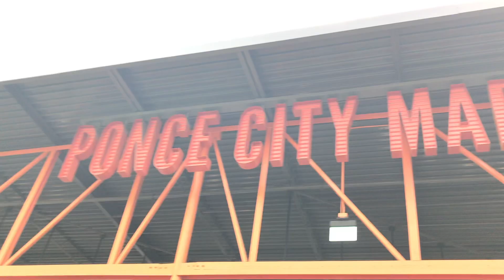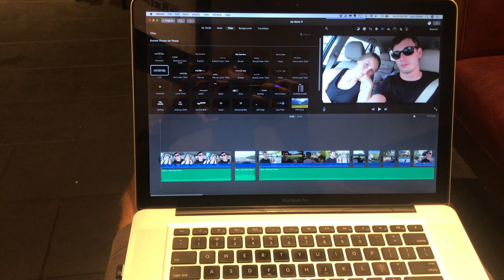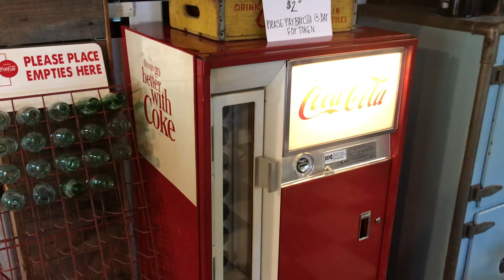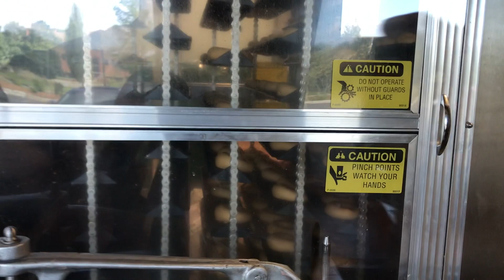we love the southeast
Atlanta has some really cool areas! Most of these shots came from Ponce City Market and the Krog Street Market.  We highly suggest checking it out next time you're in Atlanta!